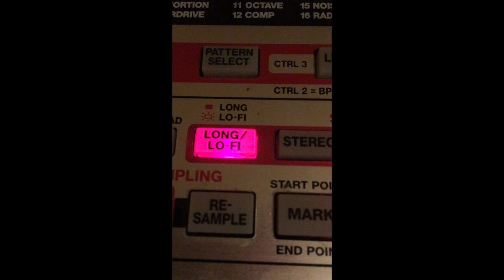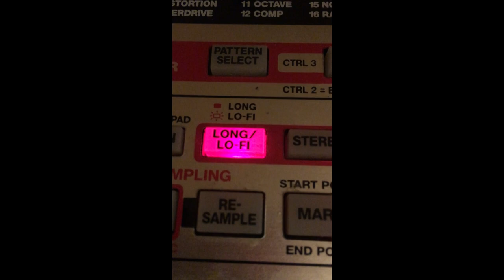Lofi Coffee - Great Green Earth (feat. Mike Casey) [Official Video]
Official music video for the jazz hop single "Great Green Earth" by Lofi Coffee featuring Mike Casey